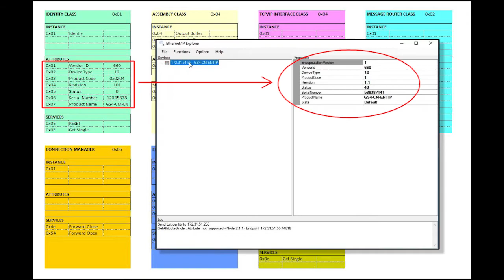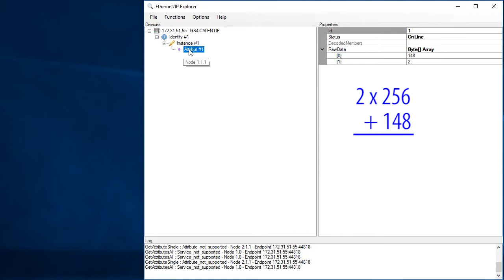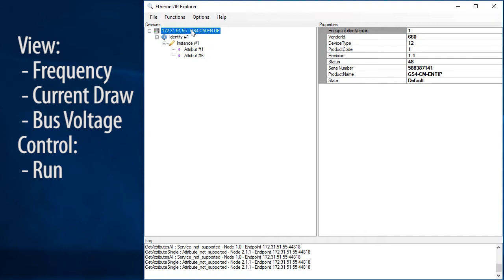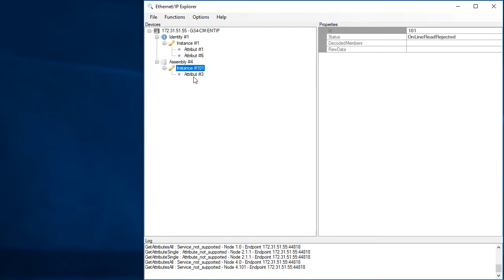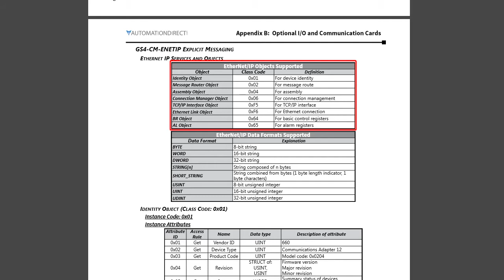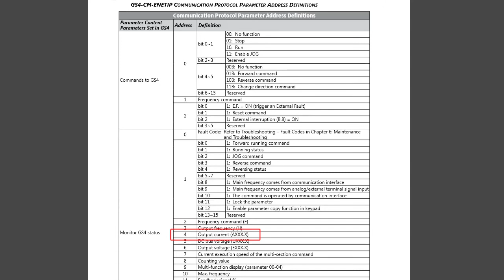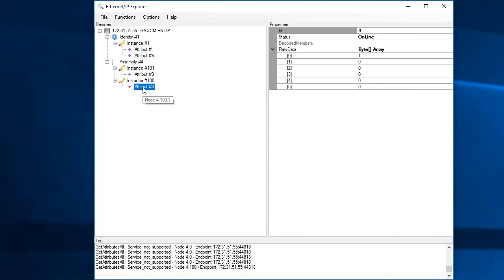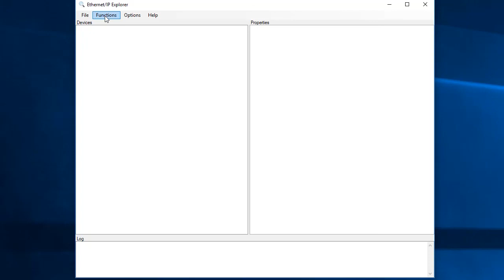EtherNet/IP: Part 3 - How to Control a GS4 Variable Frequency Drive (VFD) via EIP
- Learn how to control a GS4 Variable Frequency Drive via EtherNet/IP using a free app you can find on the internet! This video also takes a look behind the scenes and shows you how EtherNet/IP works.